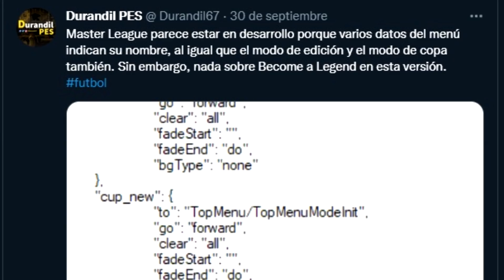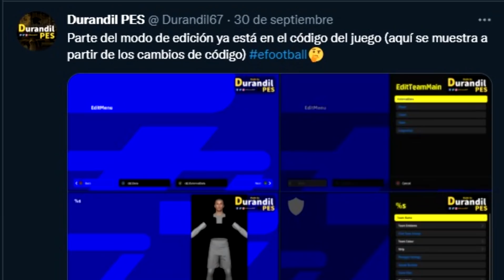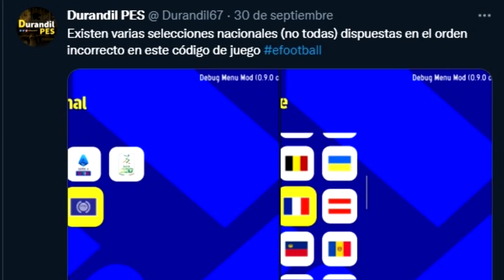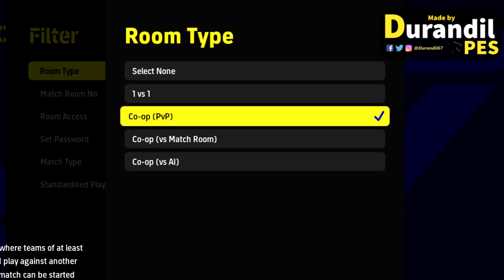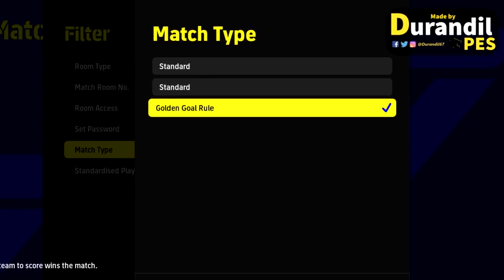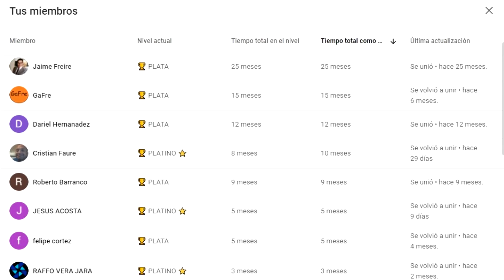¡ESTOS SON LOS ARCHIVOS OCULTOS DE EFOOTBALL 2022! 😲😲 *edición, liga master, coop*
Si desean chatear conmigo 🗨 recibir saludos en mis vídeos 🗣 ser moderadores del canal 🛠 tener emojis e insignias personalizadas 👻 y que siempre sus comentarios aparezcan como destacados. ❤ ¡Únanse! 🏆